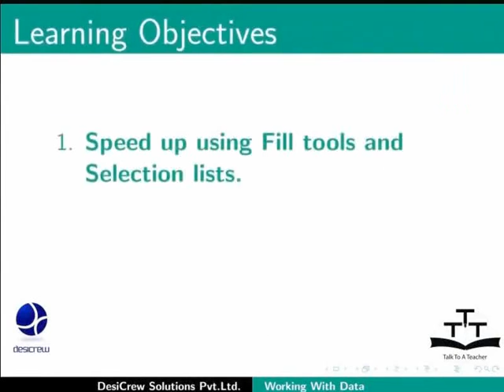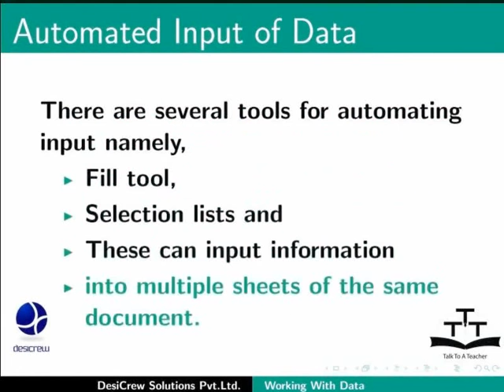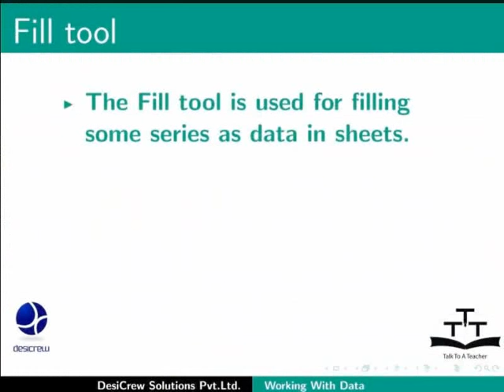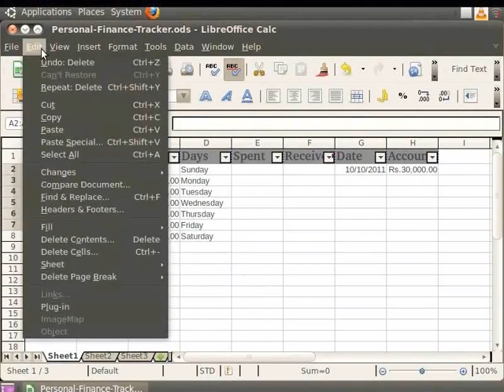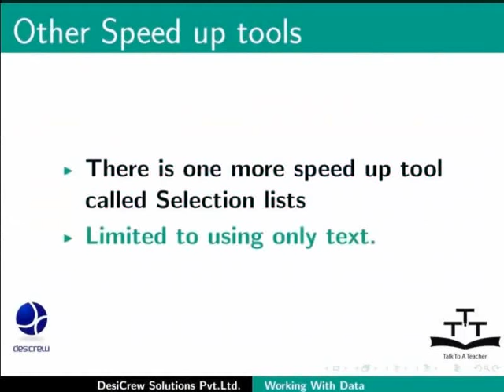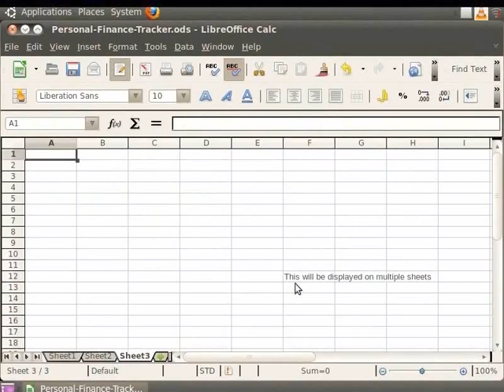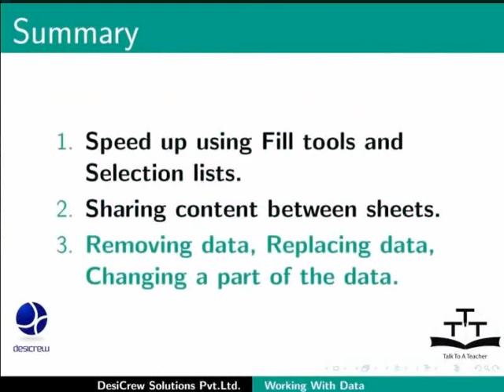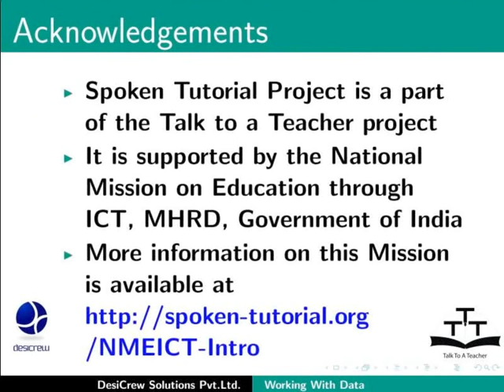Working with data - Sanskrit